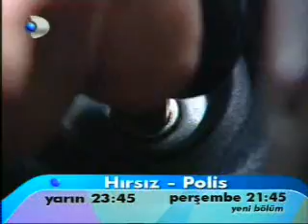Hırsız Polis 19. Bölüm Fragmanı..